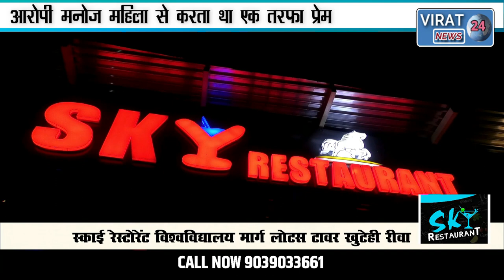एक तरफ़ा प्रेम में पागल युवक ने देखिये भरे बाजार में युवती के साथ क्या किया